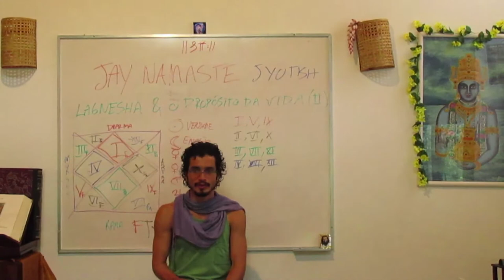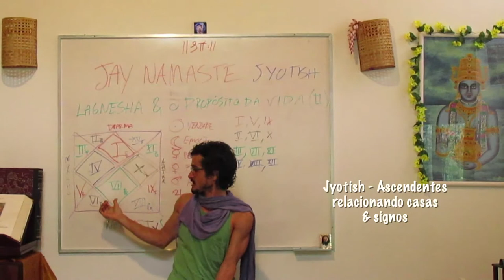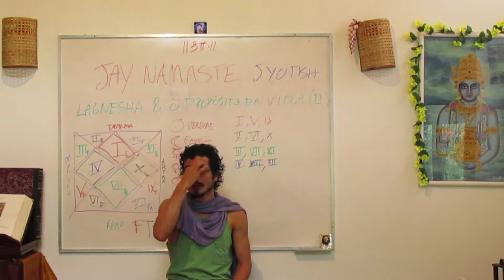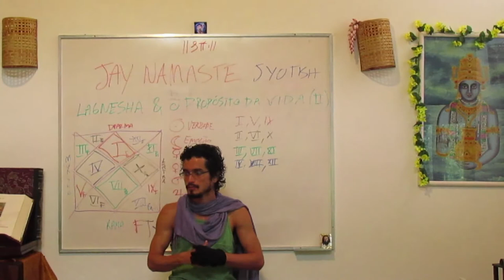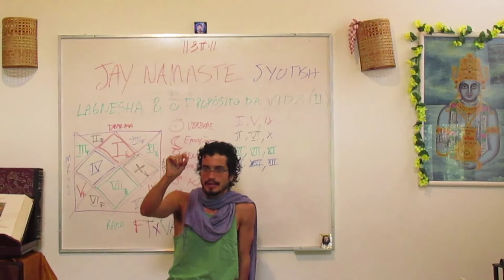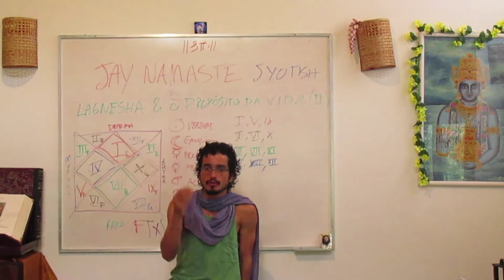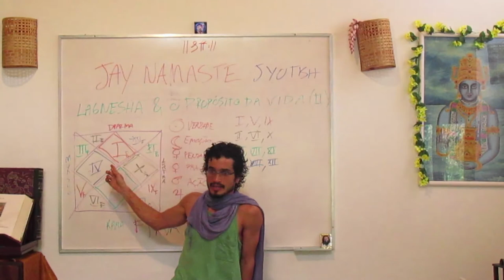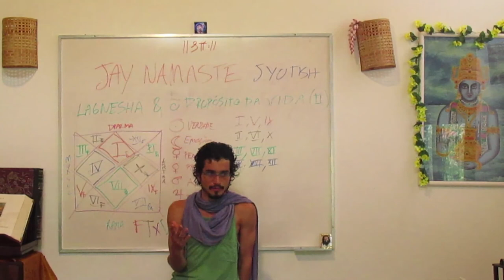Jyotish & Ascendentes 17: relacionando casas e signos (JAY Namaste I)